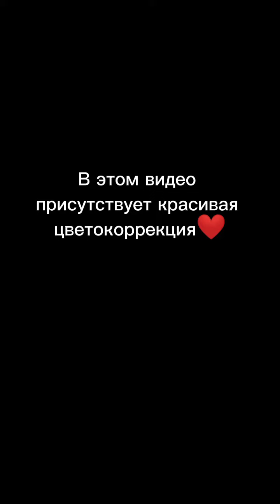All I Want (BENY Remix) [Low Bass by ⭐LeonidLEV⭐][31,35Hz] Sarah Blasko [🚀COSMO SOUND PRODUCTION🚀]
эдит ВАЗ 2114 не судите строго на скорую руку делал